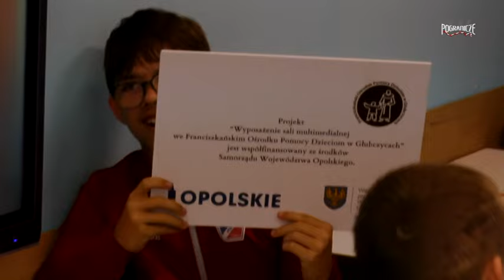Marszałek w Głubczycach